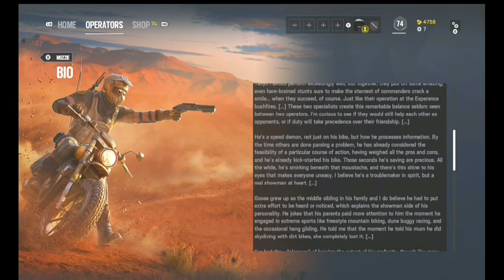Operation Kangaroo kick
Ladies and gentlemen welcome back to another video and this took me a while.

Mixer: Mute_gamer